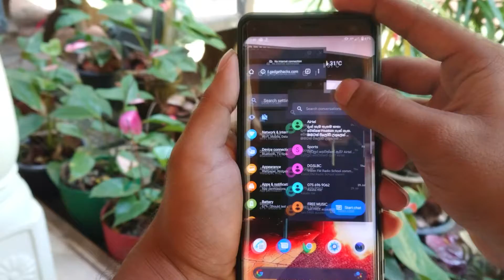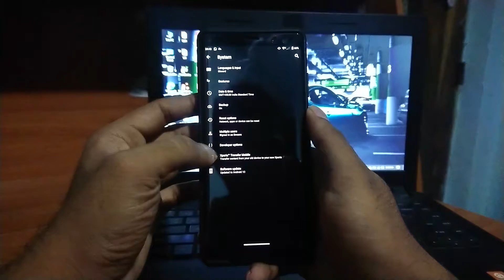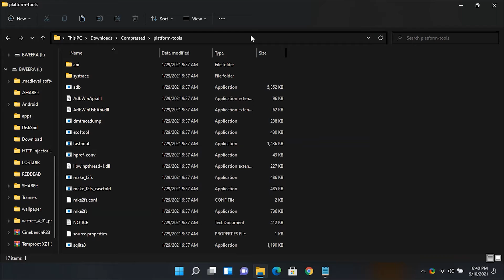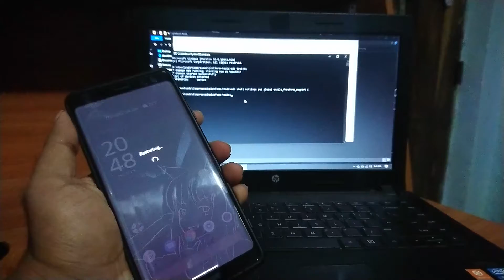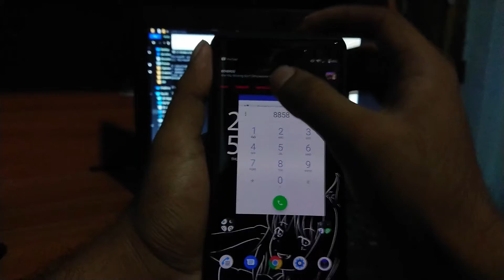How to enable freeform windows on android 8,9,10,11 by adb. No root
In this video I will guide you to enable freeform windows on your android device. This method don't require any third-party application or root access. just using adb you can easily do this.

code:- adb shell settings put global enable_freeform_support 1